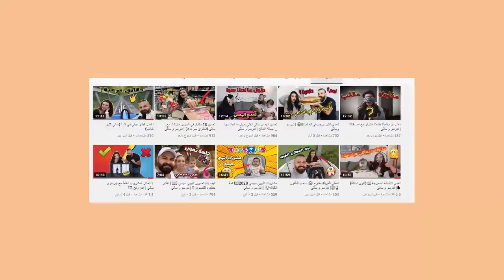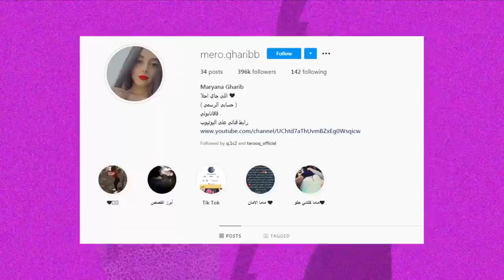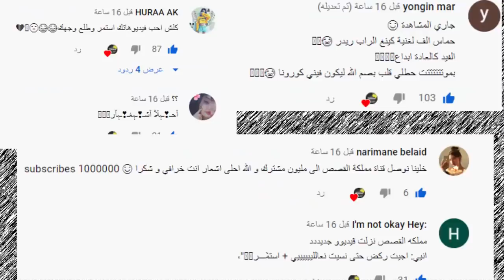نهاية مشكلة نارين بيوتي ومو فلوقز ورد مريانا وتهجمها على ياسو واغنية بيسان وانس وريدر يسب ابو الرب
اصالة المالح
Music anasala
Alwan tube
Related
مملكة القصص
Related
Mo Vlogs
Ahmad Aburob
هلكني المرض !!
جول مان
اغنية طول ما احنا سوا //اصالة :انس
Eman Jaf
❤💙اصالة مالح - طول ما احنا سوا
GreenMoon